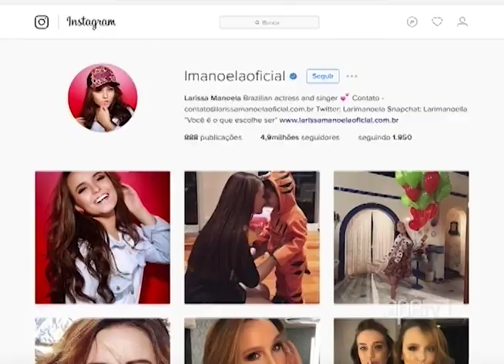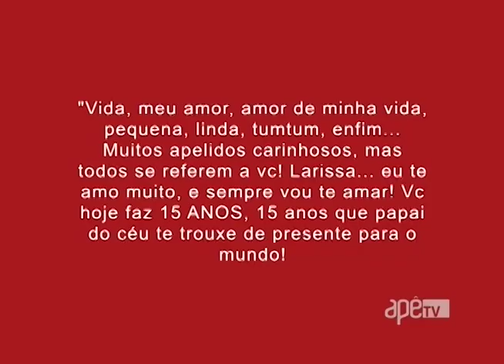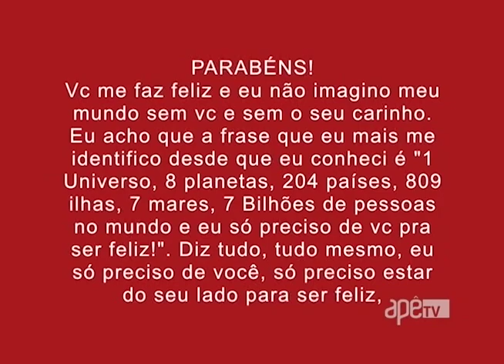ApêTV - Giro dos famosos com Larissa Manoela 23/07/16